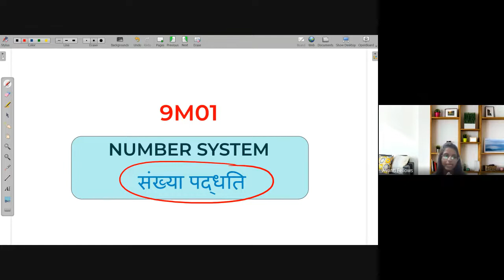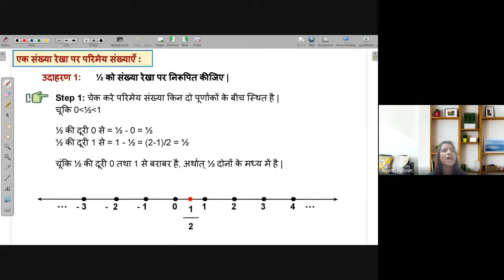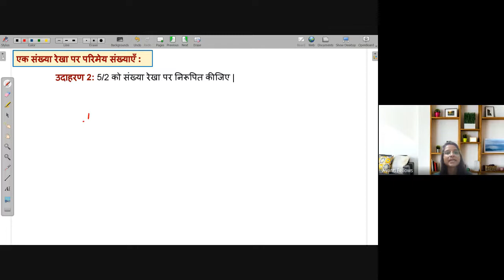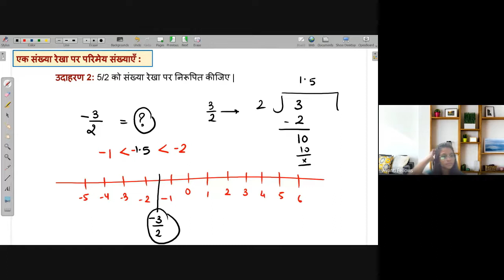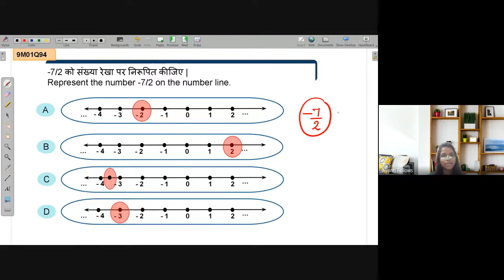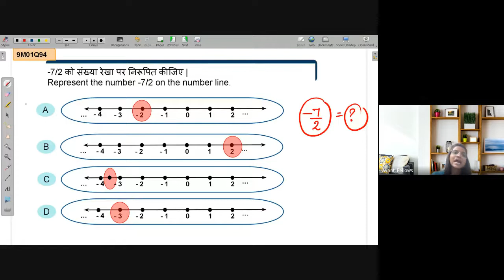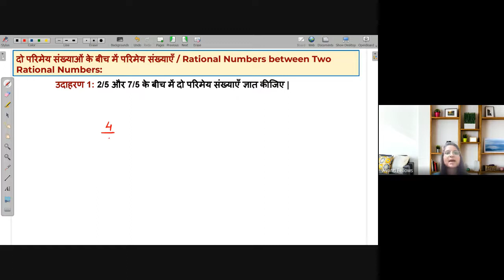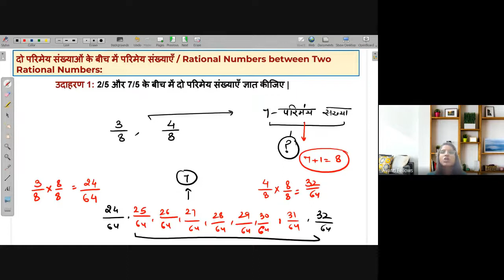Rational Number on Number Line | NEEV 2022 Math Live Class | 16th Aug. 2022